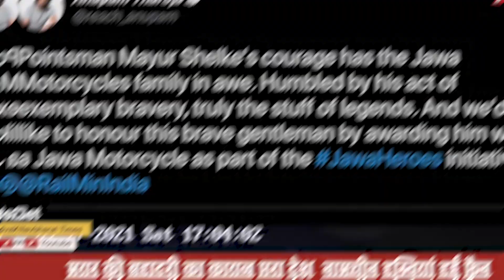Top 10 Real Life Heroes Caught on Security Camera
Our videos are primarily for entertainment. We blend facts, rumors, and fiction; don't view any part as definitive truth. Watch and enjoy responsibly

Welcome to Daily Discovery - the gateway to the unexpected and incredible! Step into a world where wild wonders meet curious minds. Whether it's the peculiar, the astounding, or the downright fascinating, we've got it all. Daily Discovery is not just a channel; it's an adventure waiting to be experienced. Our world is brimming with oddities, and we're here to uncover every single one.

Discover the undiscovered with us.